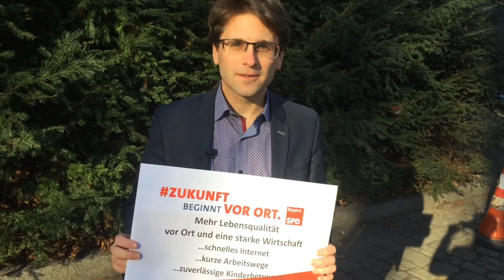"Zukunft beginnt vor Ort - Mehr Lebensqualität" mit Florian Hartmann, Oberbürgermeister Stadt Dachau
Florian Hartmann, Oberbürgermeister der Stadt Dachau, unterstützt die Kampagne der BayernSPD "Zukunft beginnt vor Ort". Ihm geht es darum, dass es gerade die SPD versteht, die gute Lebensqualiät in den Kommunen zu stärken.